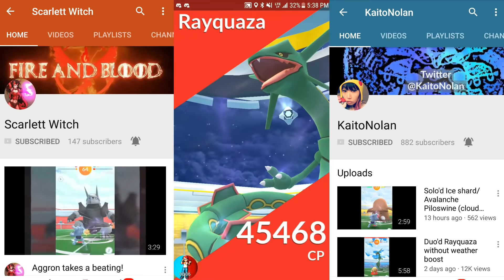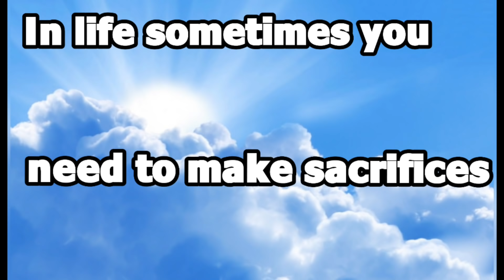2 TRAINERS VS RAYQUAZA RAID BOSS IN POKEMON GO | RAYQUAZA DUO IN ALASKA DRAGON SLAYERS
Two trainers take out level 5 Rayquaza raid boss in Pokemon GO.